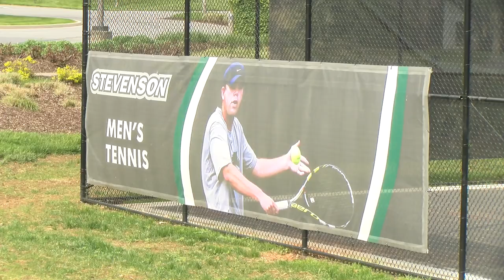Highlights | Men's Tennis vs. Messiah MAC Semifinals (5/5/2022)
Stevenson men's tennis advances to the MAC Championships with their 5-2 win against Messiah in the Semifinals!